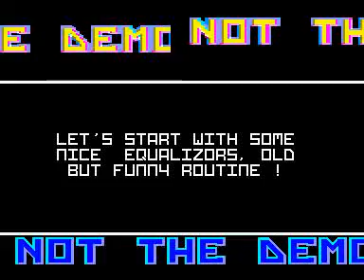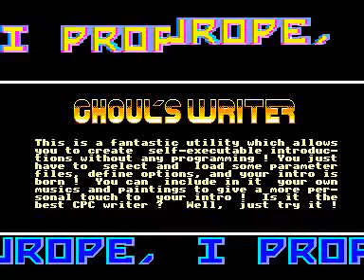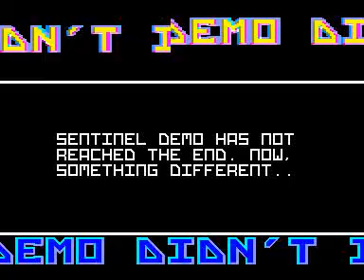sentinel demo for Amstrad CPC